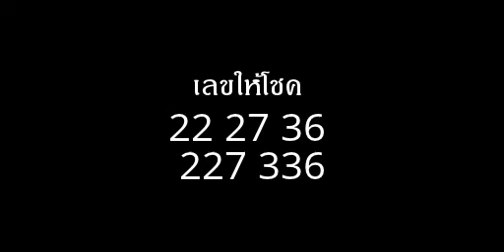ฝันเห็นปัสสาวะหรือตนเองปัสสาวะ หมายถึงอะไร (เลขเด็ด)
ฝันเห็นปัสสาวะหรือตนเองปัสสาวะ ทำนายฝันว่า จะได้ลาภได้ยศศักดิ์ในตำแหน่งเพิ่มขึ้น